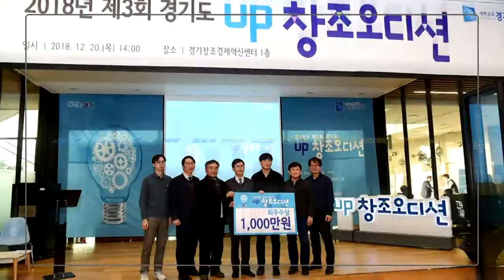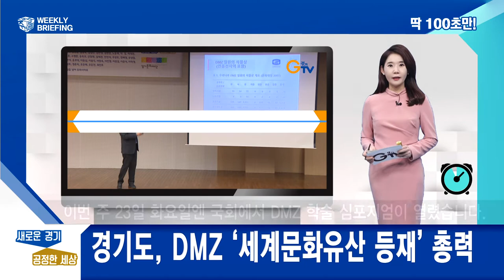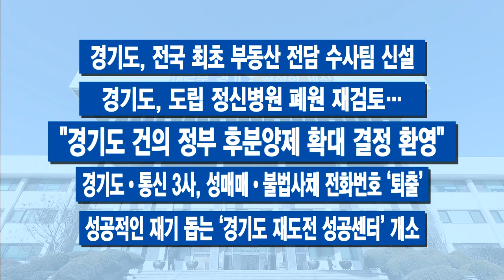100초 주간브리핑 - 4월 넷째 주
4월 넷째 주 경기도의 주요 소식만 간추려!

딱 100초간 전해드립니다.

1. 5월부터 `치과 주치의` 시행…초등4학년 구강치료 지원

2.프로를 향한 ‘희망사다리’…독립야구단 경기도리그 개막

3.경기도형 공공임대주택 ‘경기행복주택’ 올해 1,316가구 공급

4.경기도, DMZ ‘세계문화유산 등재’ 총력

5. “공기청정기 가동 시 미세먼지 81.7% 저감”